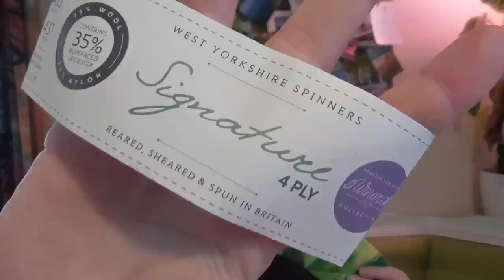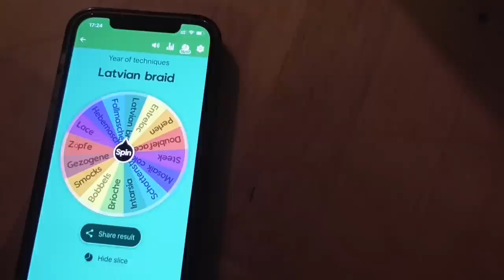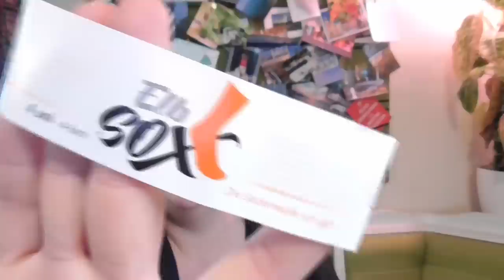The Nerd Knits - Latvian Braids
Dieses Video beinhaltet Werbung durch Produktnennungen.

Teilnahmebedingungen für das jahrdertechniken : 01:01:50

Decke: kleine Raupe Nimmersatt